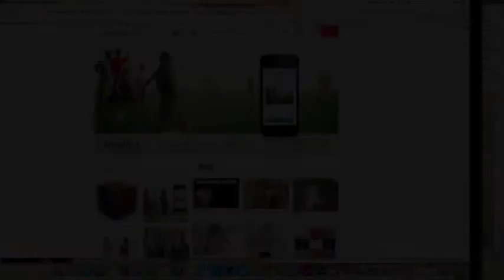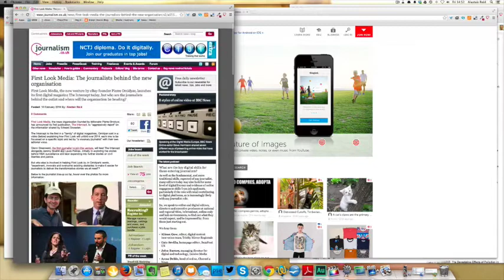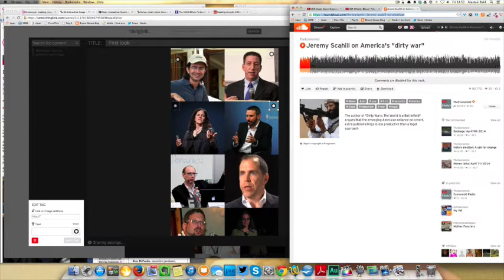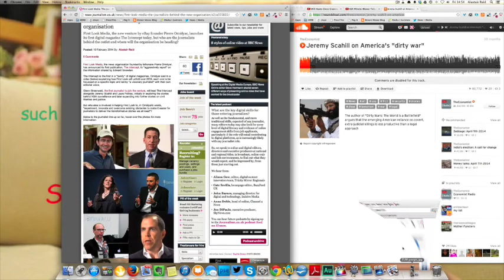How to make "rich images" with ThingLink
A video guide to using ThingLink, for making "rich images" with embedded video, audio and more